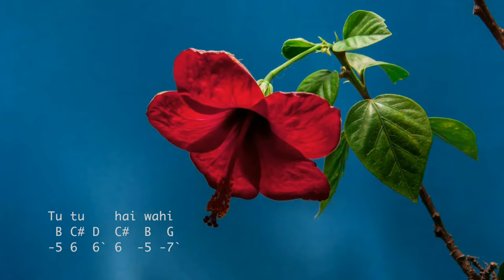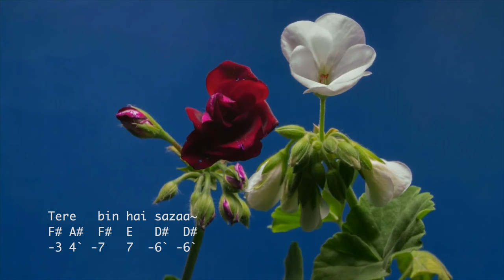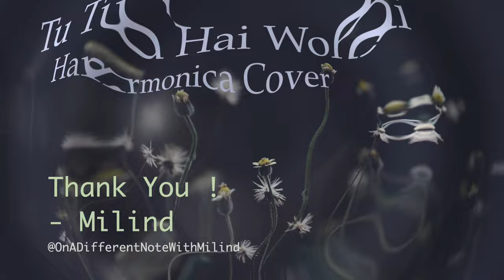Tu Tu Hai Wahi | Jonita Gandhi | Notes/Tabs | Harmonica Cover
Song: Tu Tu Hai Wahi
Movie: Album - Bollywood Unwind
Singer: Jonita Gandhi
Music: Ajay Singha

Videos/Images courtesy: internet. No intentions of infringement
Harmonica: Suzuki SCX-48 A. Tabs/notes are based on this 12hole Chromatic A scale harmonica
Harmonica By: Milind
Editing: Milind

I did not compose this song. Played as an instrumental cover for family, friends and lovers of the harmonica.